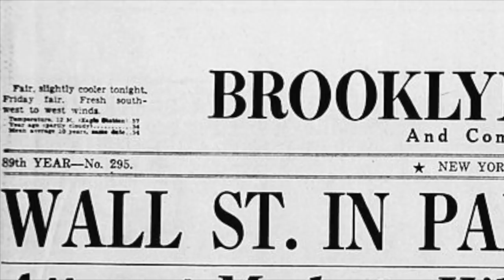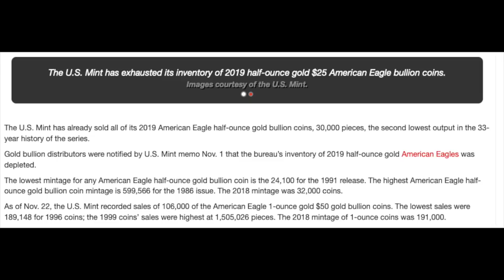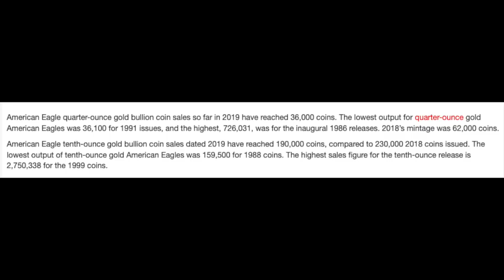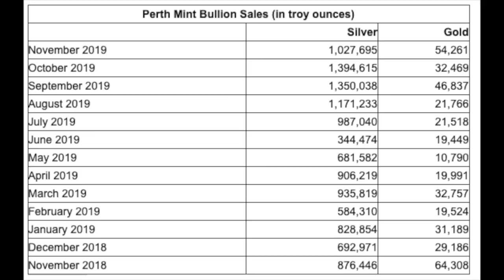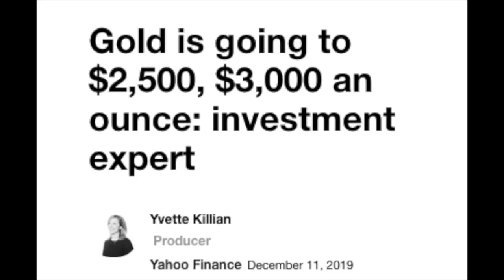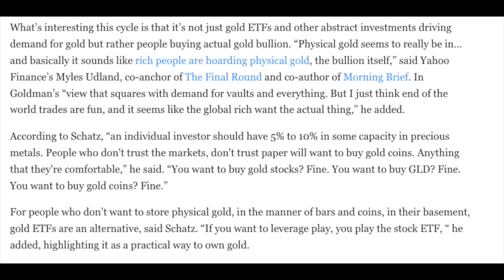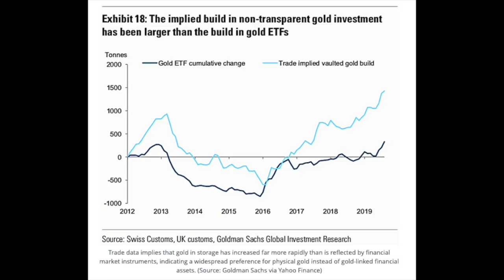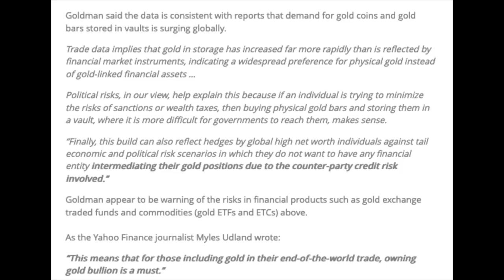Gold: High Net Worth Buyers Demand Physical Bullion & Coins. US Mint Low On Gold?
Thanks for joining the Junius Maltby Channel!

It has been several years since we had a discussion on where to buy and NOT BUY precious metals.  Please join the JUNIUS MALTBY channel for todays discussion on this very important subject.  After all - it's your money!
Things to know: The spot price is the current market price at which an asset is bought or sold for immediate payment and delivery.  For metals this is raw metal in large contracts and bars.  COMEX - 1000 oz or 5000 oz silver.  Gold typically in 400+ ounce delivery bars.
Seigniorage is the difference between the value of money and the cost to produce and distribute it.  Seigniorage derived from specie—metal coins—is a tax, added to the total price of a coin (metal content and production costs), that a customer of the mint had to pay to the mint.  Making coins is not easy and there is an added cost - purifying and weighing out, forming plankets, making dies, striking, handling, packing and shipping etc.  This is why coins and even smaller units of metal always cost more than spot.  For Gold, currently it appears that $30-$40 over spot is very fair (per oz.) For Silver, $1-$2 over is somewhat fair depending on volume and type of coins.  Hope that helps.

My Personal Rules for buying Precious Metals Bullion:
1.) DON'T SIGN UP FOR ANYTHING - No "Network Marketing".
2.) PAY AS CLOSE TO SPOT AS POSSIBLE (Gold Expect $40 over spot about Silver $1-2 Over) *Include Shipping.
3.)DO NOT PAY EXTRA FOR GRADED/SLABBED OR "NUMISMATIC" BULLION.
4.)EXPECT IMMEDIATE DELIVERY OF PHYSICAL (When my funds clear I better have a tracking number).
5.)IF YOU HEAR THEIR ADS ON A.M. RADIO OR PUSHED BY A RADIO TALK SHOW HOST - AVOID.
6.)DON'T BE A SUCKER - KEEP YOUR HEAD ON A SWIVEL.